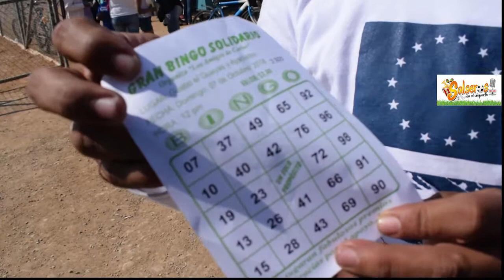ENTREVISTA CARLOS VALAREZO RADIODIFUSOR PIDE AYUDA PARA BINGO SOLIDARIO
Salseros en el Deporte